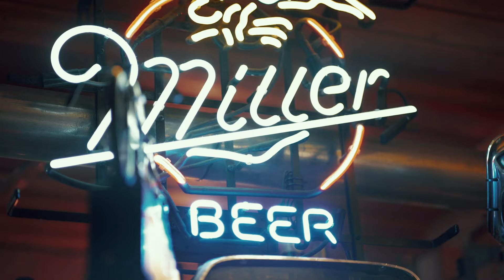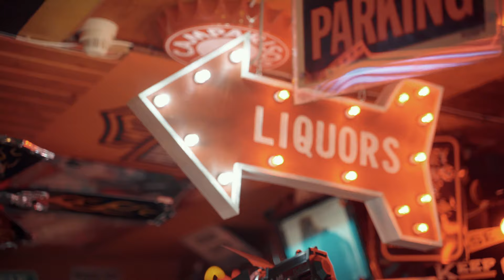Workshop Fotografia glamour&illuminotecnica -livello avanzato-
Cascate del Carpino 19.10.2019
Master: Francesco Francia
Model: Ilenia Sculco
Model: Virginia Ciucci
Mua: Claudia Poggianti
Video: Carmine Scarinci Filmmaker